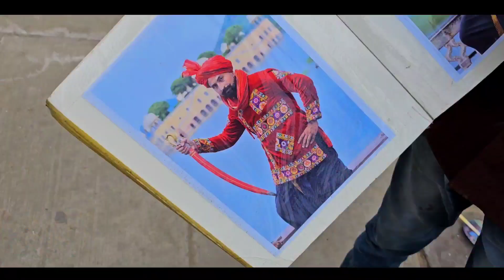Exploring Jaipur City Jalmahal Vlog 😁 | Sandip Sandola